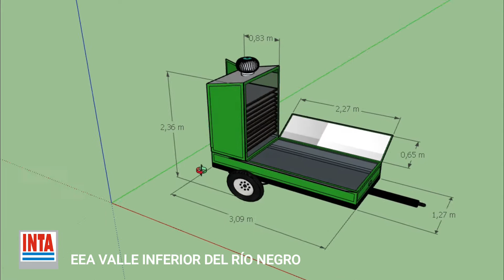✅DESHIDRATADOR SOLAR CASERO!!😎👍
Hola!! Te muestro un resumen sobre la DESHIDRATADOR SOLAR MOVIL. Un desarrollo que realizamos hace unos años en el Taller de Ingenieria Rural.